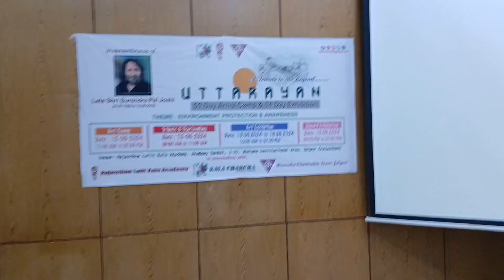UTTARAYAN 2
ARTISTS ART CAMP

In honour of the sixth death anniversary of artist and mentor Late SurendraPal Joshi, a tribute meeting wasorganised at the Rajasthan LalitKala Academi auditorium onWednesday. Hosted by the KalaCharcha Trust, Bhoruka Chari-table Trust, and Rajasthan LalitKala Academi, the event sawartists and Alumni from theSchool of Arts paying their respects. Sangeeta Surendra Pal Joshi and several other dignitaries lit the lamp to commencethe program. Artists paid floraltributes and created artworksfocusing on social awarenessthemes like environmental

The artworks will be showcased in an exhibition titled"Uttarayan," inaugurated todayat 5 pm in the Modern Art Gallery of Rajasthan Lalit KalaAcademi